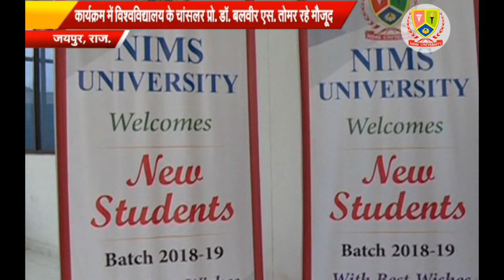New Students Orientation Program News : News India | Dr Balvir S Tomar | Nims University Jaipur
NIMS UNIVERSITY RAJASTHAN, JAIPUR
NEWS INDIA 24*7 NEWS CHANNEL
NIMS HOSPITAL
INSTITUTE OF MEDICAL SCIENCES & RESEARCH
NIMS MEDICAL COLLEGE AND HOSPITAL
NIMS COLLEGE OF PHYSIOTHERAPY
NIMS NURSING COLLEGE & SCHOOL
NIMS DENTAL COLLEGE
PROF. (DR.) BALVIR S. TOMAR
CHAIRMAN
DR. PANKAJ SINGH, DIRECTOR